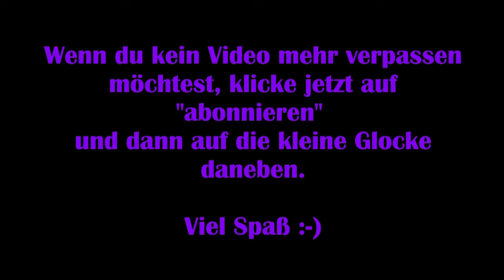Final Fantasy XV [Deutsch] #20 – Segnung der Sechs [Lets Play] Windows Edition